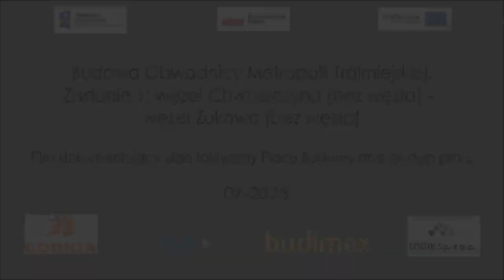Film dokumentujacy stan faktyczny Placu Budowy oraz postep prac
2023-07